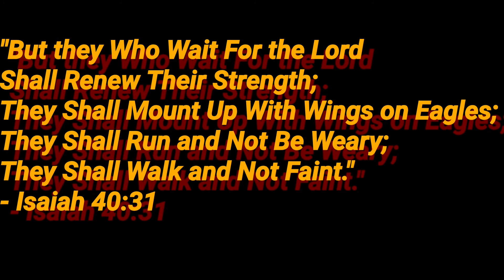The Most Beautiful Soundtracks EVER - #21 - 19